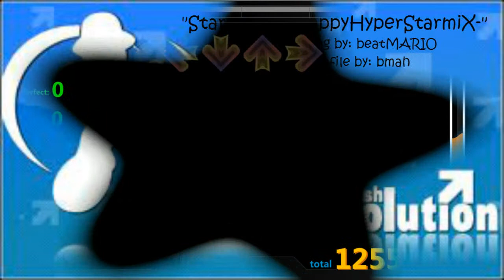FFR Song #627 - StarmineX -HappyHyperStarmiX- (FC)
Happy Hardcore style songs are one of the worst types for me, mainly due to the high BPM of the files and my inabilities to keep up. I can definitely say that I've improved as proof with this file. Before, I wasn't able to sub-50g this file, or I'd just rage quit before the end...and now I have a decent FC.

Simfile/Song by: beatMARIO
Stepfile by: bmah

Song #627
Difficulty: 56
Genre: Arcade
Style: Happy Hardcore